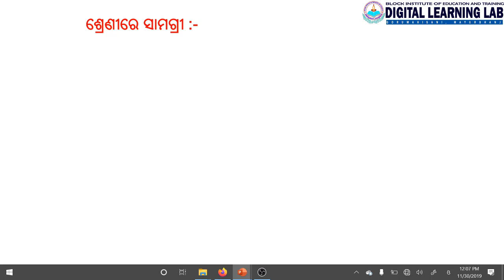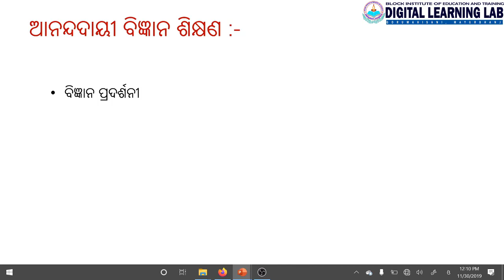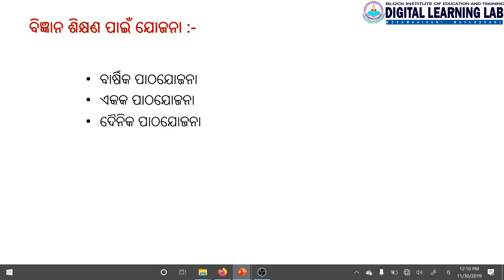PC 4 UNIT 9 ଆଗ୍ରହୋଦ୍ଦୀପକ ବିଜ୍ଞାନ ଶିକ୍ଷଣ BIET GORUMAHISANI